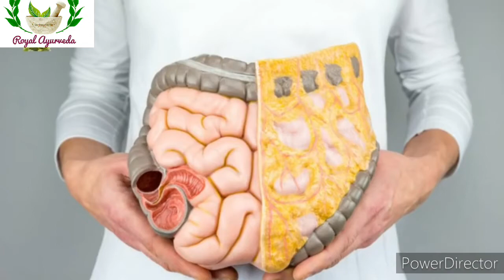Treatment of PileS&Natural Results